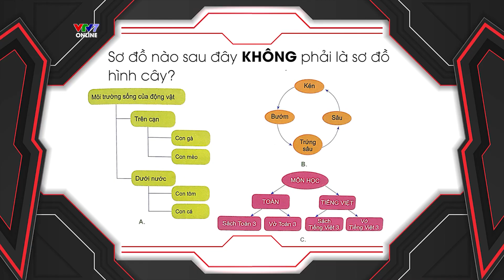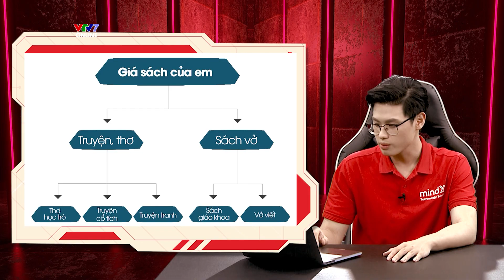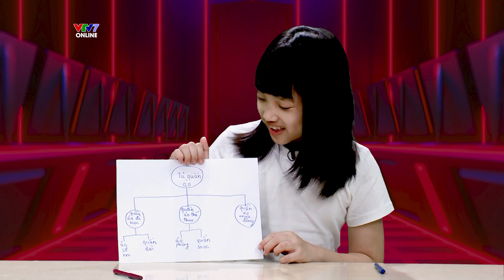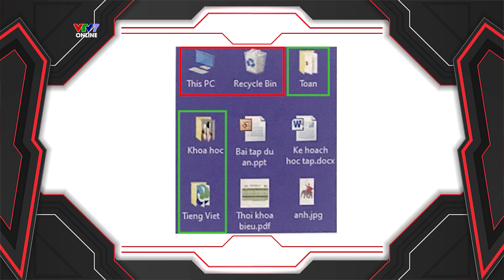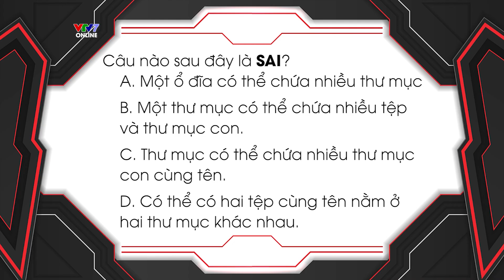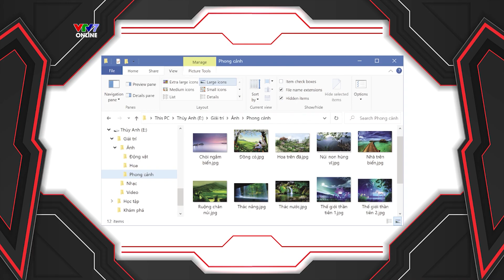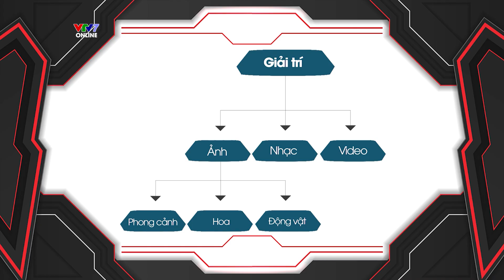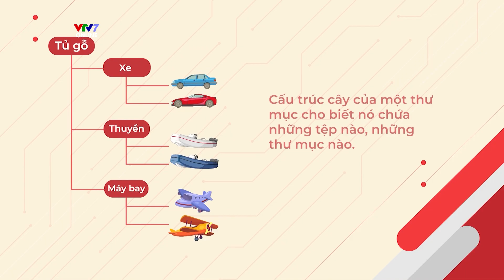Bài 8: Sơ đồ hình cây | TIN HỌC LỚP 3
Cùng đến với bài giảng tiếp theo của chương trình Tin học lớp 3 với nội dung: Sơ đồ hình cây nhé!

Tiếp nối chuỗi chương trình dạy học các môn Toán, Tiếng Việt, Tiếng Anh dành cho học sinh lớp 1,2, Tin học lớp 3 là chương trình gồm 17 tập phát sóng, tương ứng với 17 nội dung Tin học dựa theo các bộ sách giáo khoa Tin học 3 - lần đầu tiên được đưa vào giảng dạy từ năm học 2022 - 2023.

Chương trình do Ban Khoa giáo - Đài Truyền hình Việt Nam phối hợp cùng Vụ Giáo dục Tiểu học - Bộ Giáo dục và Đào tạo và Trường học Công nghệ MindX hợp tác sản xuất.

Với mong muốn giúp các bạn học sinh tiếp cận với Tin học dễ dàng, các thông tin trong chương trình Tin học lớp 3 đều là những kiến thức gần gũi, cơ bản, dễ nắm bắt, được truyền tải qua các bài giảng sinh động, hấp dẫn, nhiều màu sắc của chương trình. Đặc biệt Tin học lớp 3 còn có sự góp mặt của một số học sinh trong một số hợp phần của chương trình.

Chương trình Tin học lớp 3 sẽ lên sóng vào 19h30 thứ hai hàng tuần, bắt đầu từ ngày 5/9/2022 trên kênh VTV7. Quý khán giả có thể theo dõi thông tin về chương trình sớm nhất trên fanpage VTV7.